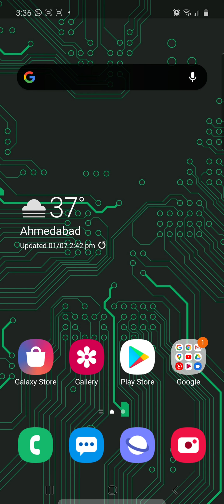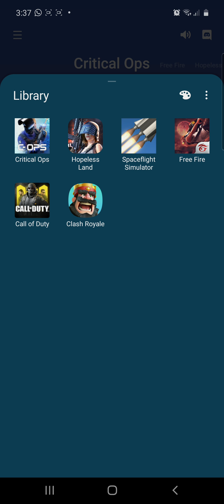After 100 tries I failed to get no. 1 rank (Bro#1 deletes Aquapark io )